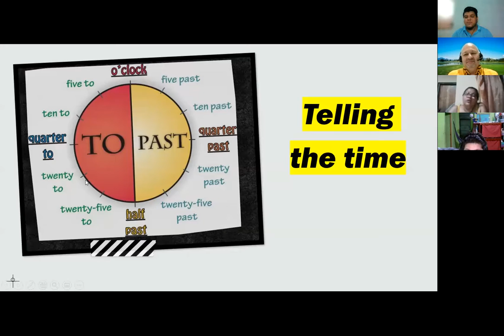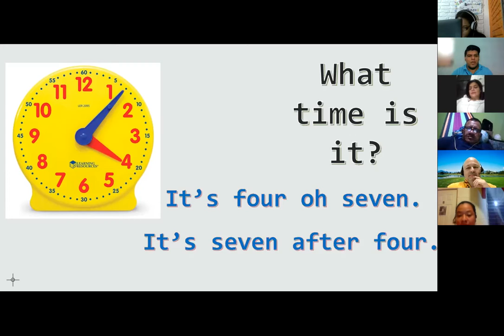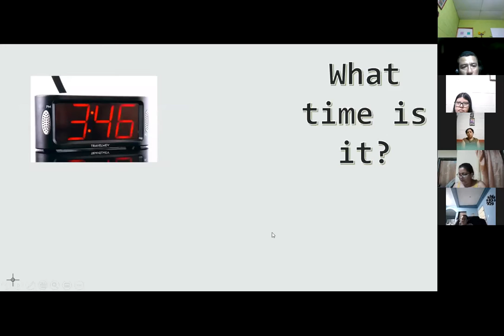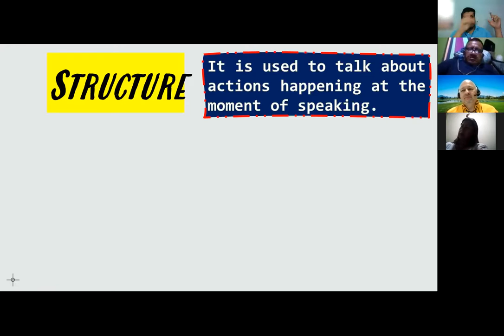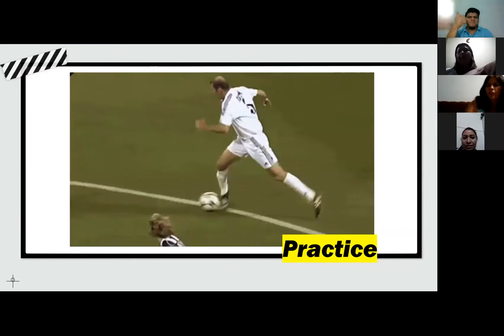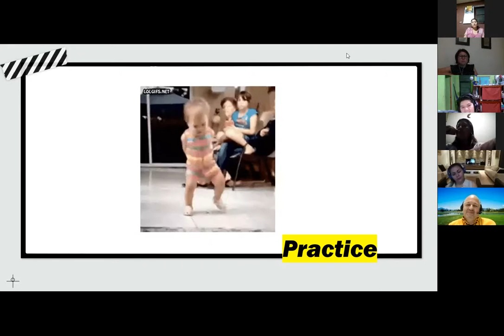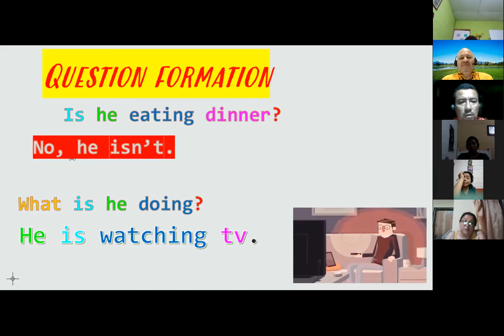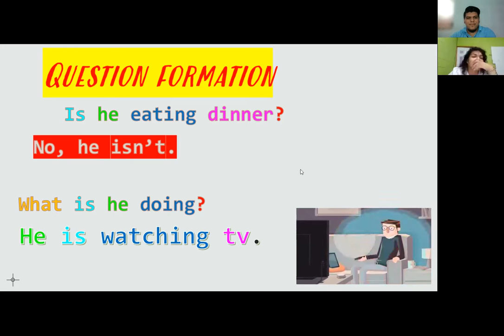Ingles Corporativo- Session 12 - Present continuous - Wh questions